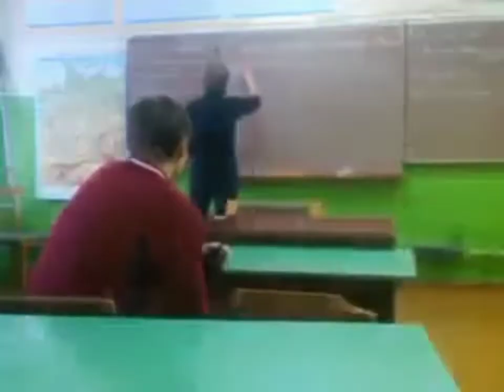Анти ValentinKrasikova777 разбил планшет на уроке